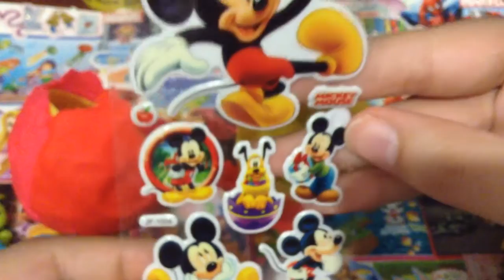PLAYDOH SURPRISE EGGS: MLP MY LITTLE PONY POKEMON DISNEY